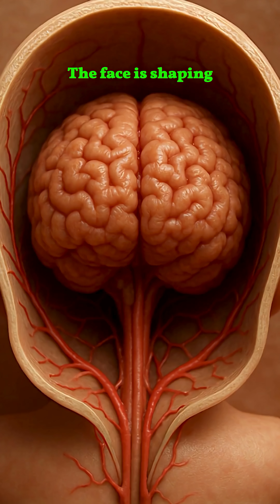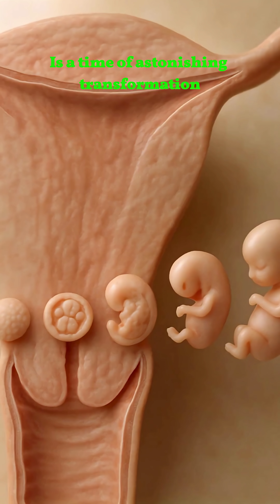The First Trimester: Fetal Development Week-by-Week (Weeks 1–12)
Discover the amazing journey of life inside the womb during the first trimester! From conception to the formation of tiny organs, this beautifully animated video explains the weekly growth and changes happening to the baby and mother during Weeks 1 to 12.

Whether you're an expecting parent, student, or just curious about the miracle of pregnancy, this video gives you a clear, scientific, and emotional look at early human development.

🎬 What you'll learn:

Week-by-week fetal development

Uterus and embryo growth changes

Visuals of the growing baby

Internal sounds and 3D animations

📚 Great for:
Pregnancy education | Medical students | Parenting content | Health channels

🎬 What you'll learn:

Week-by-week fetal development